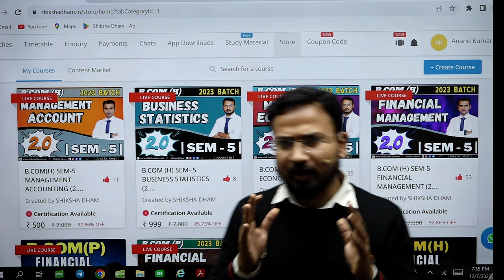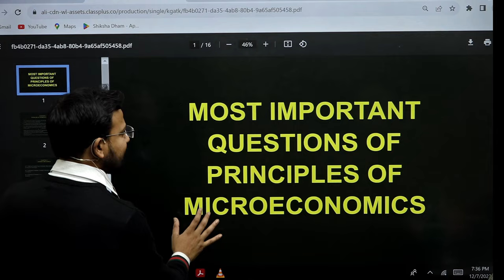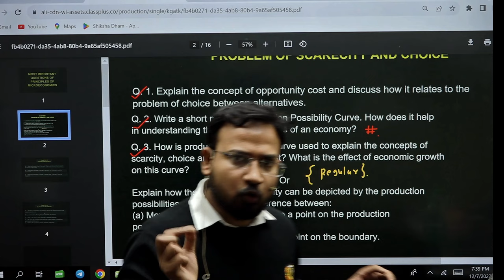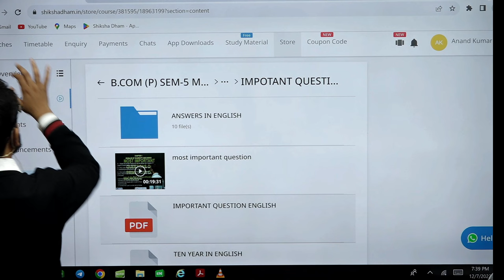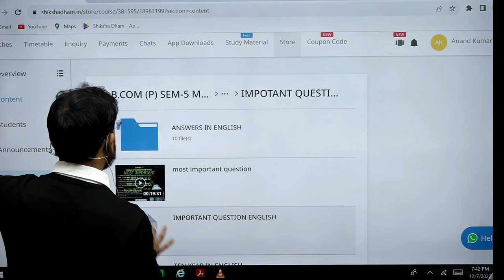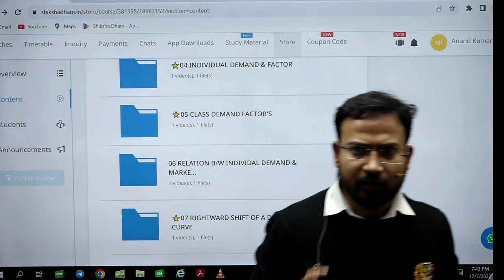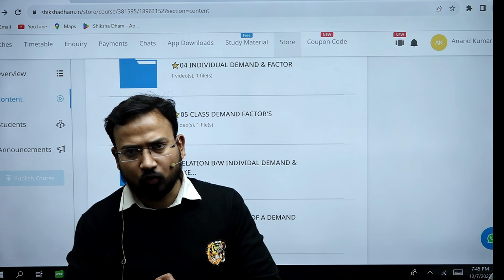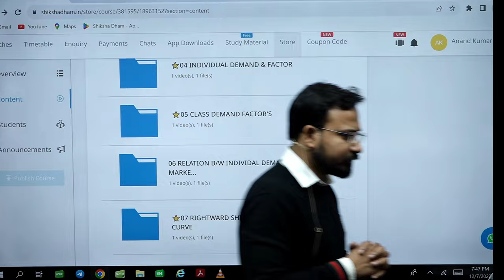how to complete micro economics in 15 days | study plan for bcom | sem 1 and 5 | b.com exam